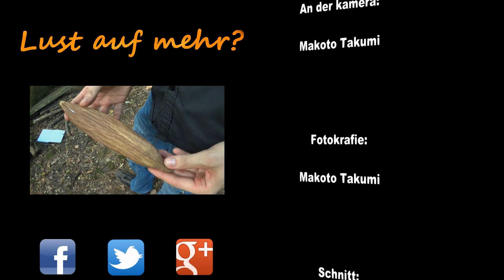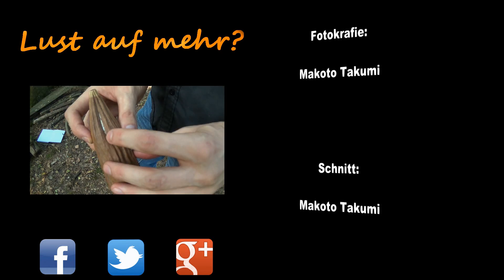[Lost Places] Der alte Steinbruch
Heute erkunde ich den alten Steinbuch, der sich in dem Gebiet befindet, in dem ich im letzten Video wandern gewesen bin..
Viel Spaß :)